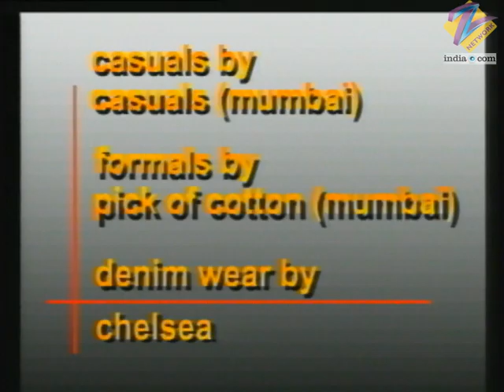Sailaab - Full Ep - 56 - Gayatri, Shivani, Rohit, Avinash, Ashish, Yashwant - Zee TV